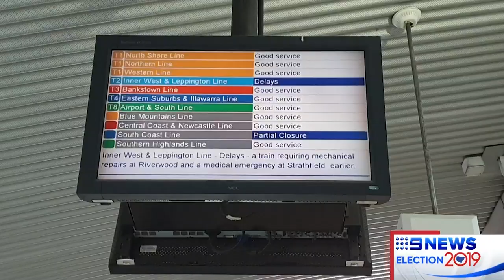NSW Premier hopes new Metro line is the ticket to re-election | Nine News Australia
Premier Gladys Berejiklian unveils the new North-West Metro line, but the line will not be fully operational until May.